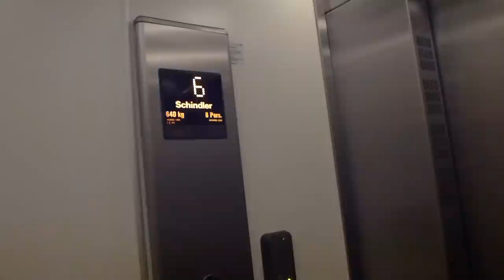ASEA Traction elevators, KONE Mod1, Schindler Mod 2 @ Glimmervägen 14, Häggvik